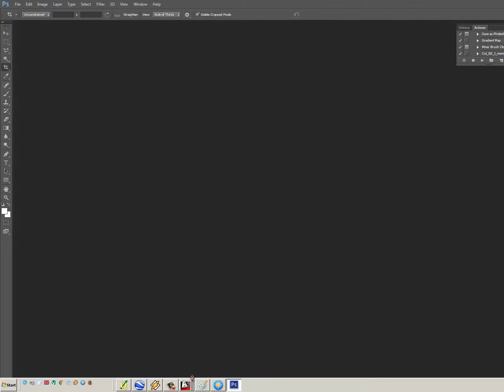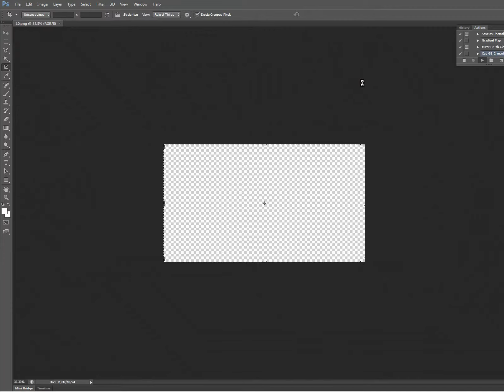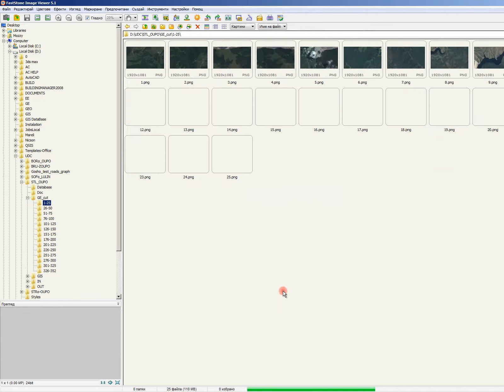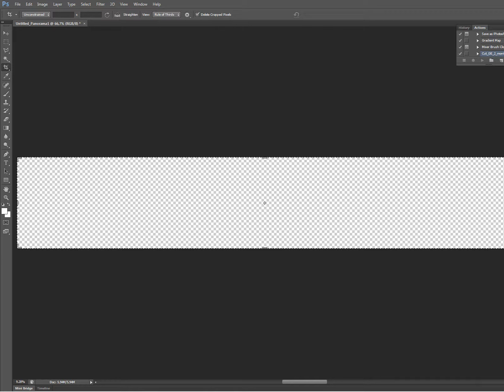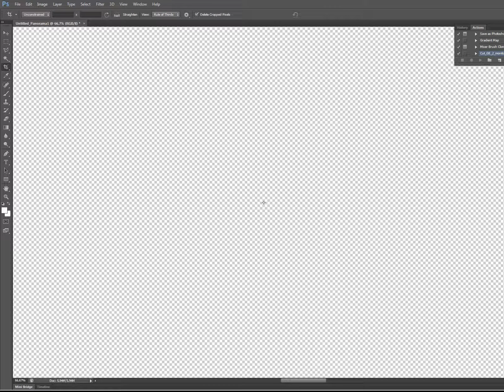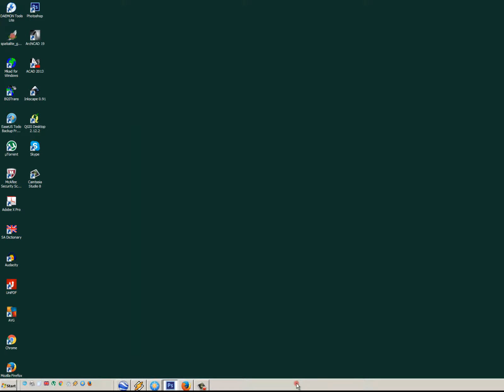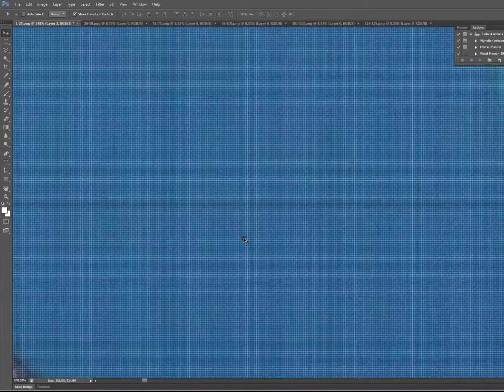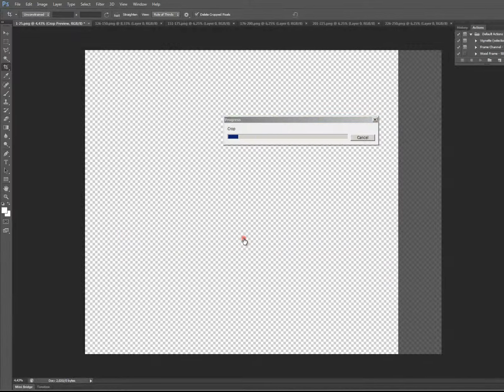Merging 300 satelite images! (part 2)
Crazy stuff here! We merge 300+ satelite images. We show this mad procedure in details :) Have fun!
Луда работа! Обединяваме над 300 сателитни изображения! Показваме откачената процедура в детайли! Забавлявайте се!
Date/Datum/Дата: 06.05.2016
Author/Autor/Автор : Nikola Lalev / Никола Лалев
Programs used/Anmeldungen benutzt/Използвани програми:
-Camtasia Studio 8
-Microsoft Paint
-Google Earth
-QGIS 2.12
-Autocad 2013